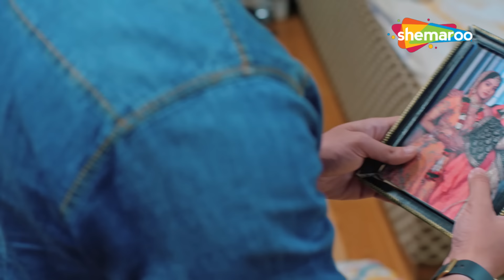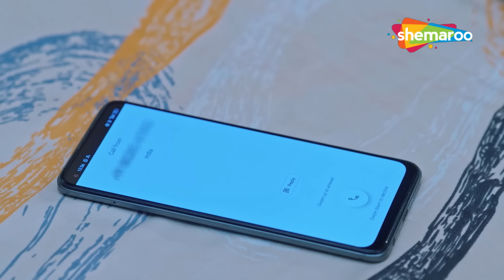Bhagya Rekha - Maha Ep | ভাগ্য রেখা - মহা পর্ব | শাশুড়ির সাথে শ্রদ্ধার ঝগড়া | Bangla New Natok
সংক্ষিপ্ত বিবরণ : শ্রদ্ধা এবং কীর্তি, বিপরীত ব্যক্তিত্বের দুই বোন, তাদের জীবনে বিভিন্ন উত্থান-পতনের মুখোমুখি হয় কারণ ভাগ্য তাদের ভাগ্যের প্রধান ভূমিকা পালন করে। কানপুরে সেট করা, বোনেরা একটি নম্র পরিবার থেকে এসেছেন যার সাহায্যকারী বাবা-মা। কানপুরের একটি ধনী যৌথ পরিবারের যুবক বরুণের সঙ্গে শ্রদ্ধার বিয়ে ঠিক হয়েছে। বরুণ, তবে, ছোট এবং আরও আকর্ষণীয় কীরতির জন্য পড়ে। বিয়ের দিন, বরুণ সেলুন থেকে ফেরার সময় গোপনে শ্রাদ্ধ বন্ধ করার জন্য গুন্ডাদের ব্যবস্থা করে। ফলস্বরূপ, মুখ বাঁচাতে শ্রদ্ধার বাবা-মা কীর্তিকে বরুণের সাথে বিয়ে দেন। একবার শ্রাদ্ধা ফিরে এলে, পরিবারগুলি কর্তব্য বোধ করে এবং বরুণের চাচাতো ভাই অভয়ের সাথে তাকে বিয়ে করে। নতুন দম্পতিরা তাদের বৈবাহিক জীবন শুরু করে - কীরতি একজন নষ্ট স্ত্রী হিসেবে যে গৃহের নিয়ম মেনে চলে না এবং শ্রদ্ধা একজন কর্তব্যপরায়ণ স্ত্রী এবং পুত্রবধূ হিসেবে, যিনি বায়নাহীন অথচ বেকার অভয়ের সাথে একটি বিশ্রী বিয়ে করেছেন। বেশ কিছু ভুল বোঝাবুঝি এবং তর্কের পরে, অভয় এবং শ্রদ্ধা উভয়েই একে অপরের জন্য দাঁড়ায় এবং অবশেষে প্রেমে পড়ে একটি শক্তিশালী বন্ধন তৈরি করে। এদিকে, পরিবারের সবাই কীর্তীর অসৎ ও অসভ্য উপায় সম্পর্কে সচেতন হয়ে ওঠে।

Show Name : ভাগ্য রেখা ( Kismat Ki Lakiron Se)
Creator : Rashmi Sharma
Language : Bangla
Theme : Romantic Drama